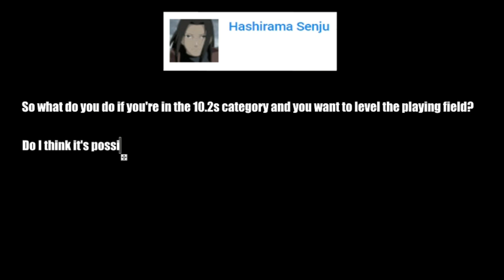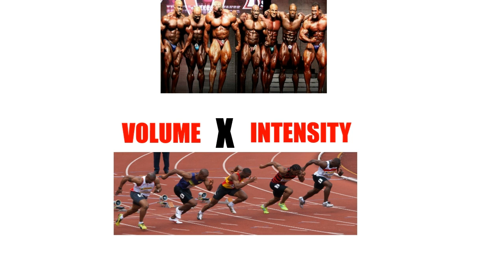How a NATURAL Athlete can BEAT a DRUG Athlete (TRUTH!!)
This is a reply to a couple of questions posed by Hashirama Senju.  I couldn't find the exact questions but the general gist was how can a natural athlete level the playing field against assisted ones. The answer is a bit twisty but I think it covers it by the end. Enjoy!

NOT EVERYONE IS NATURALLY THE 1ST HOKEAGE...

Thanks